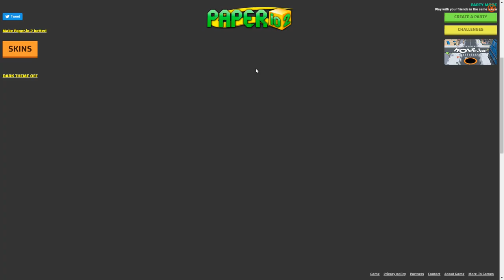Paper.io 2 - 100% MAP STRATEGY ‹ AbooTPlays ›